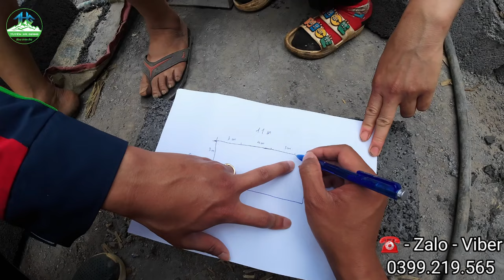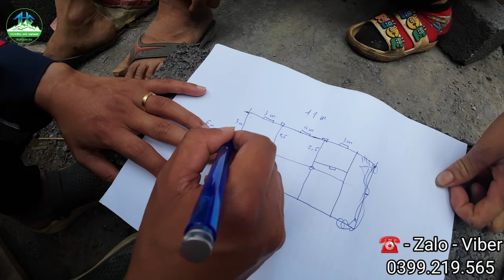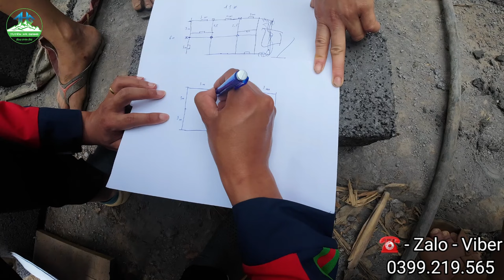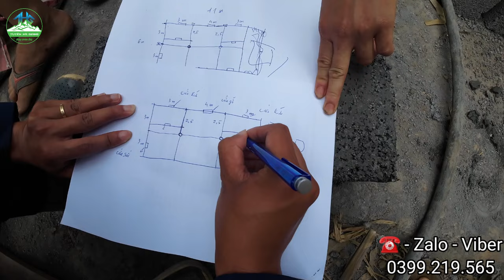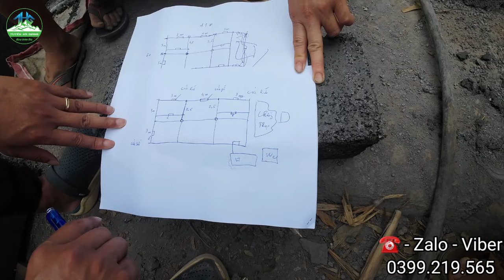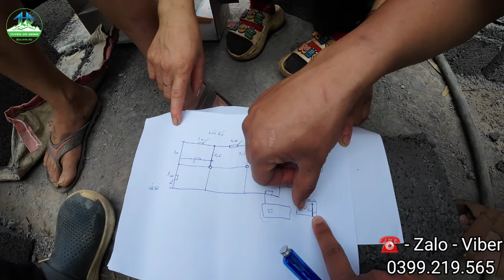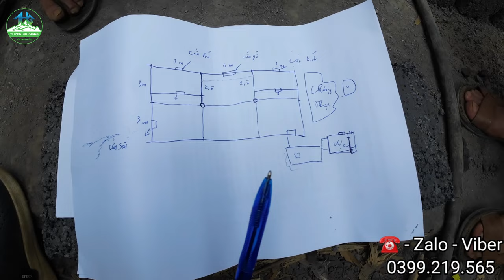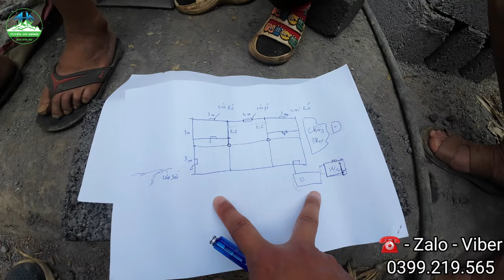Vợ Chồng A Phú Vác Từng Can Nước Với Sơ Đồ Mẫu Nhà Ước Mơ Trong Bản Đề Chia - Tuyên Hà Giang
- Youtube :   ￼ / @tuyenhagiang
- Chủ tài khoản :
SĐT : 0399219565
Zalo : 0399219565